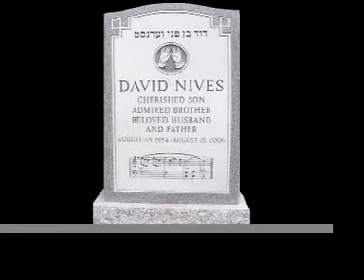David Nives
Close Up Piano Playing